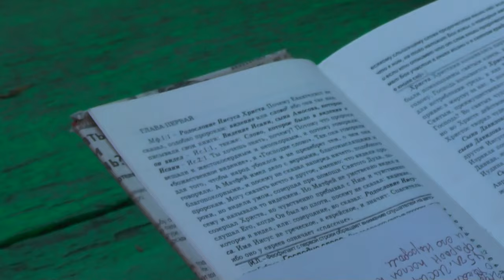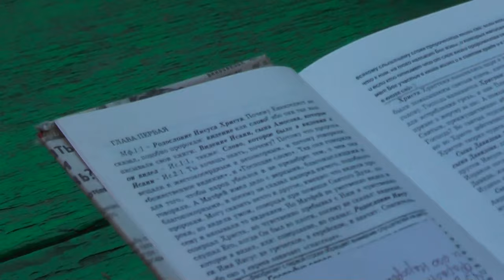Молитва и чтение Евангелия с толкованием. Лагерь-стан. 11. 06. 2016